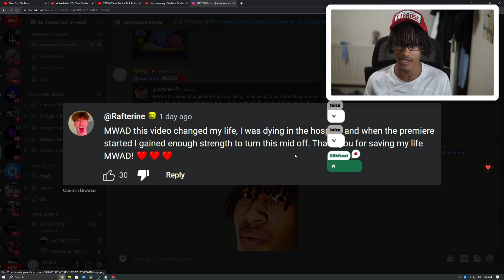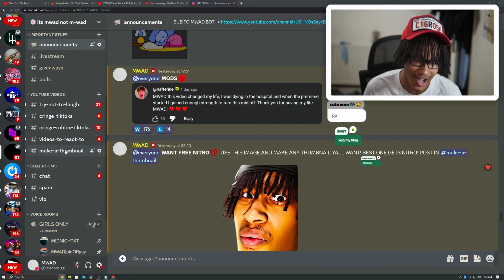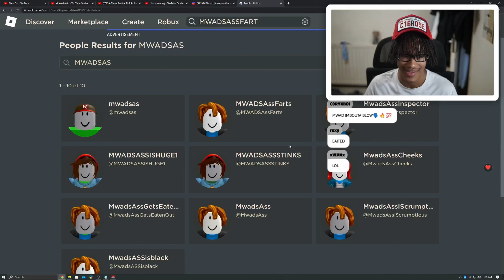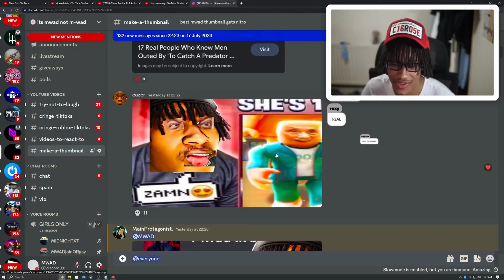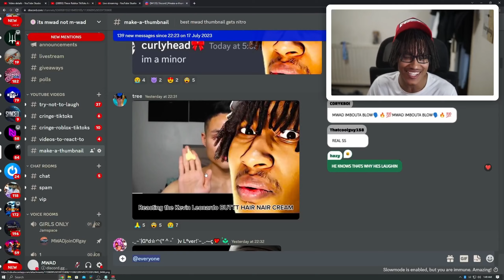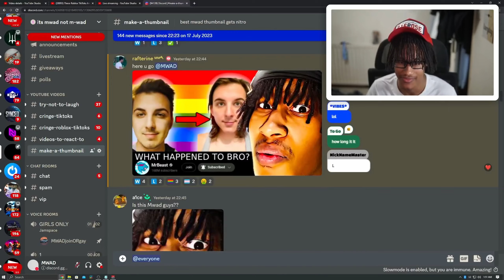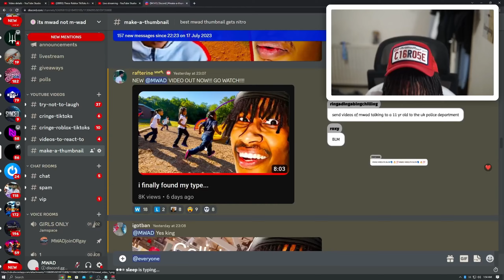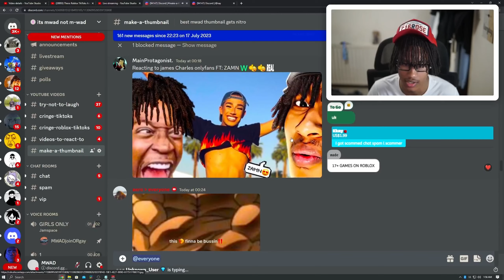i let my viewers make me youtube thumbnails...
My Viewers Have The Worst YouTube Thumbnail Ideas brah 😭

make sure yall like up the vid for more lil tiktok vids!